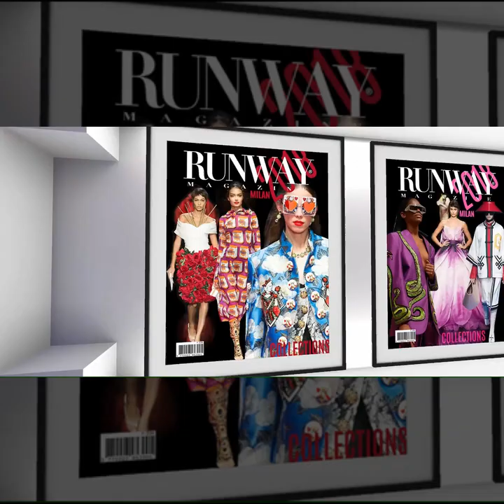Runway Metaverse shoes and bags presentation